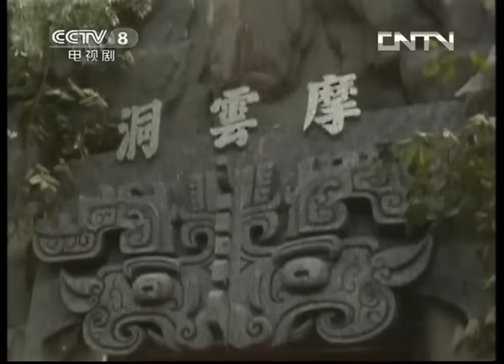《西游记》（86版）第17集 火焰山拦路 孙悟空骗来芭蕉扇（主演： 六小龄童，汪粤，徐少华，迟重瑞，马德华，闫怀礼）【CCTV电视剧】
Highlights：师徒四人来到了火焰山，火焰山阻挡了去路，只有铁扇公主的芭蕉扇才能灭火、生风、下雨。 孙悟空找铁扇公主借扇，第一次被扇到小须弥山；第二次借来的是一把假扇；悟空只能变成牛魔王，第三次去到芭蕉洞，公主将宝扇交付“丈夫”保管。真牛魔王得知宝扇被骗，也连忙追赶悟空，变成八戒模样，又拿走了扇子。悟空十分懊恼，与牛魔王一场酣战，牛魔王苦战不胜，铁扇公主终于答应借扇。

■□剧情简介■□
《西游记》是中国古典四大名著之一，也是明代小说家吴承恩所著的中国古代第一部浪漫主义长篇神魔小说。《西游记》主要描写孙悟空、猪八戒、沙僧三人保护唐僧西行取经，沿途遇到八十一难，一路降妖伏魔，化险为夷，最后到达西天、取得真经的故事。